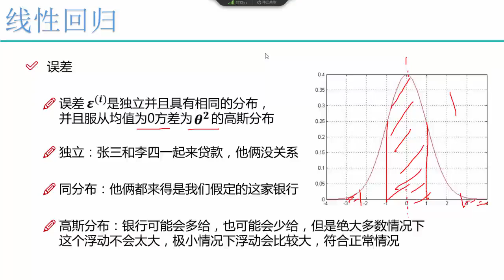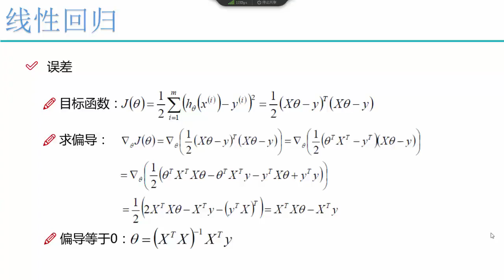26 机器学习入门篇丨1 算法：线性回归算法丨5 线性回归求解